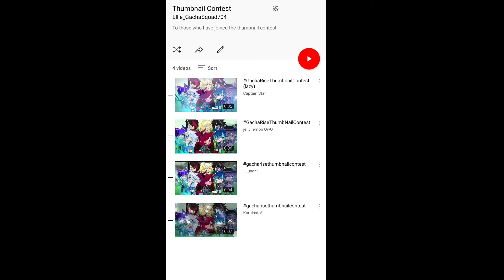Thumbnail contest #3 (Rules are in the description)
Here are the rules:
*Use your amazing art talent to make the thumbnail!
*You can do shades,you can do er...Whatever art talent you have!
*Please try not to have any watermark for your thumbnail!
*Please don't say your thumbnail is bad,everyone's thumbnail is awesome!
*The thumbnail must be a horror genre!
Once you're done with your thumbnail,post your video on Youtube!
Put GachaPiggyHalloween2021 so that I can see your thumbnail!
*For those who don't know how to make videos or don't have a community tab yet**IMPORTANT!*:
Take a screenshot of the picture I showed you in the middle of the video.
Once you're done with your thumbnail,you can send it to my discord sever!

Alright,bye now and good luck!
~Ellie💖